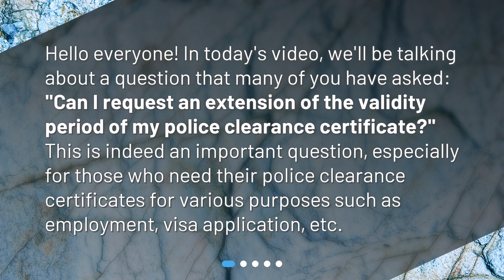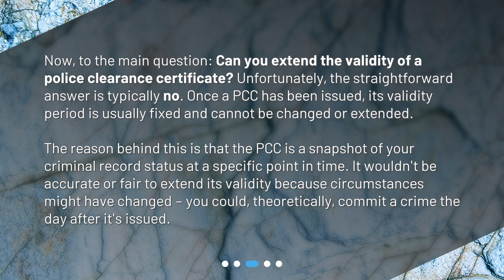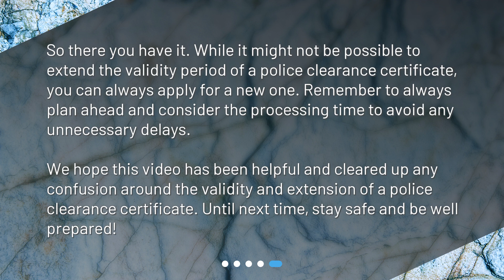Can I request an extension of the validity period of my police clearance certificate?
Extending Your Police Clearance Certificate: Is it Possible? • Discover whether you can extend the validity of your police clearance certificate in this informative video. Learn about the importance of a police clearance certificate and why its validity period cannot usually be extended. Find out what to do if your certificate expires and how to apply for a new one. Don't miss out on this essential information!

00:00 • Can I request an extension of the validity period of my police clearance certificate?
00:27 • What is a Police Clearance Certificate?
01:01 • Can the Validity Period of a Police Clearance Certificate Be Extended?
01:39 • What Should I Do if My Police Clearance Certificate Expires?